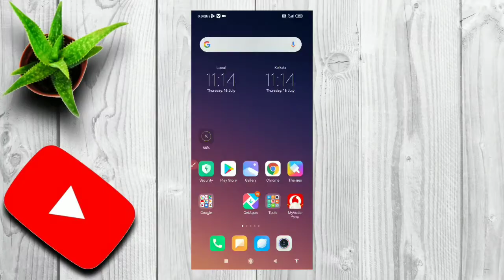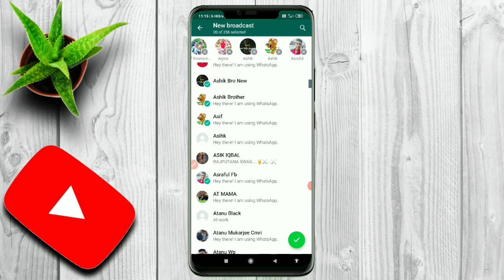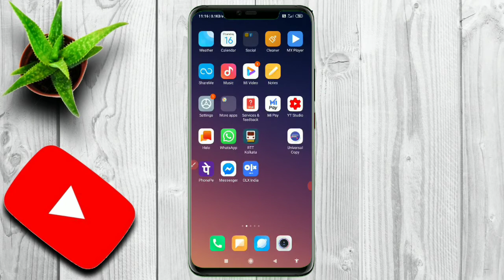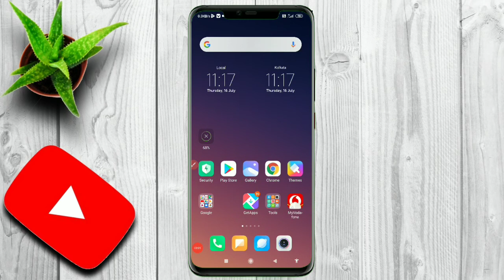How to send WhatsApp sms more than 5 contacts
How to send WhatsApp message more than 5 contacts.